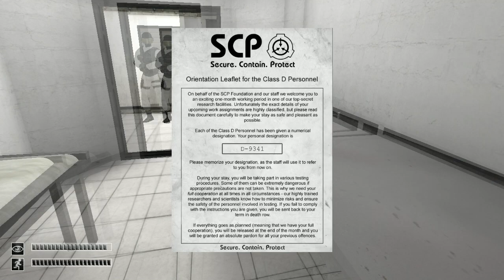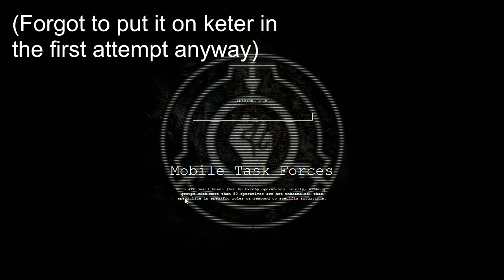SCP Comix Mod - Keter #1 (SCP: Containment Breach)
A mod made by Kenneth Crooker.

More Keter attempts coming soon!